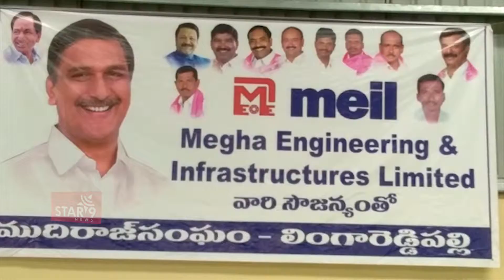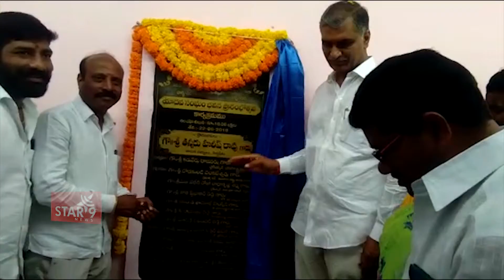MLA Harish Rao Inaugurated Development Programmes In Siddipet || Star9 News